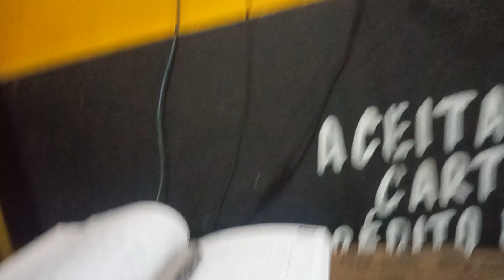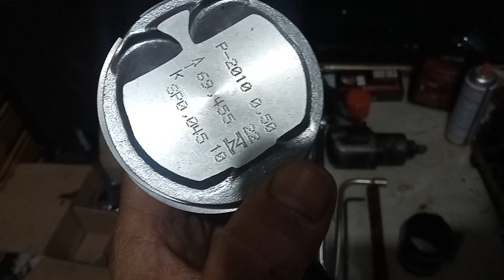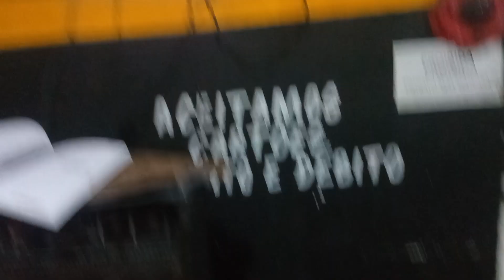Motor D4D1.0 16v. Montagem e dicas das posições dos mancais e bielas.